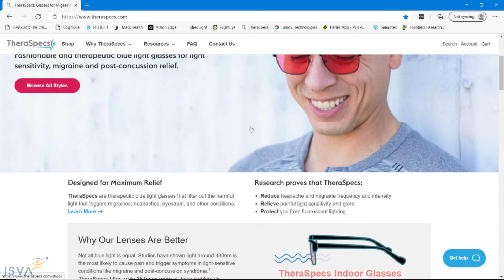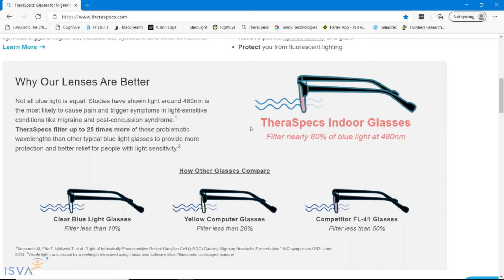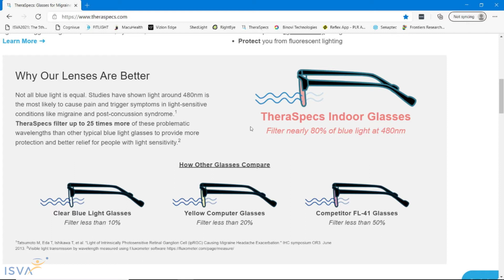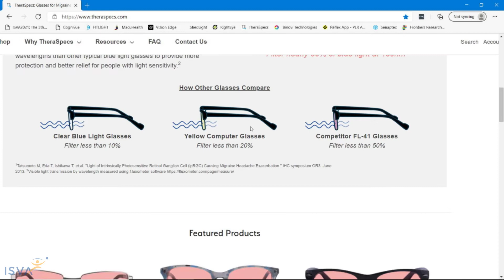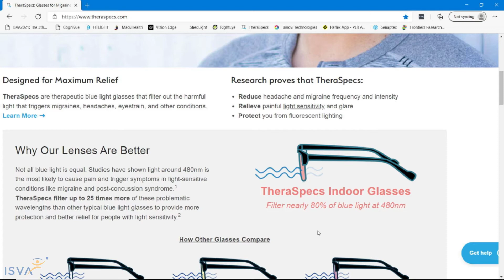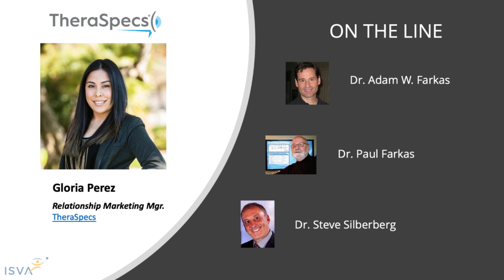ISVA 2021: On TheraSpecs blue blocking tech with Gloria Perez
From the International Sports Vision Association 2021 virtual meeting, we speak with Gloria Perez on what makes TheraSpecs blue blocking technology different from other products on the market.